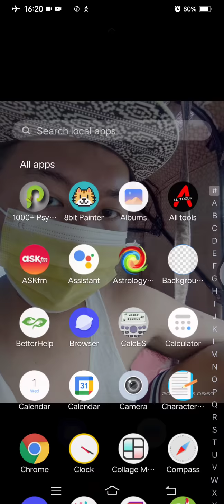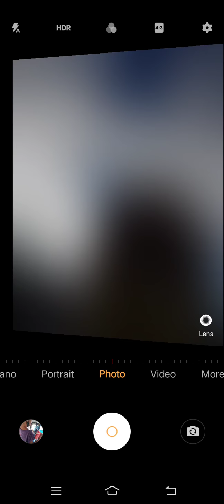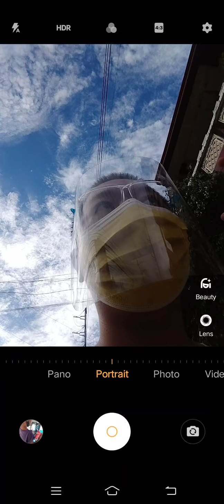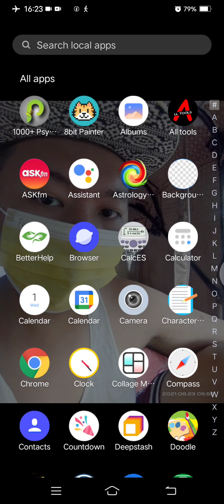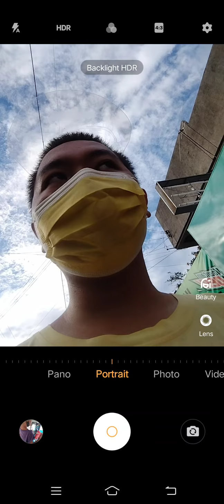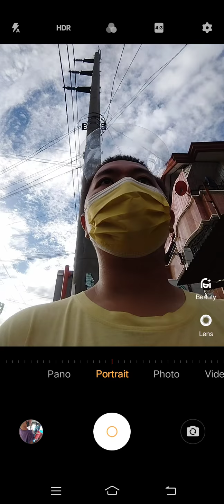Marvin Rey — Vlog 9,357